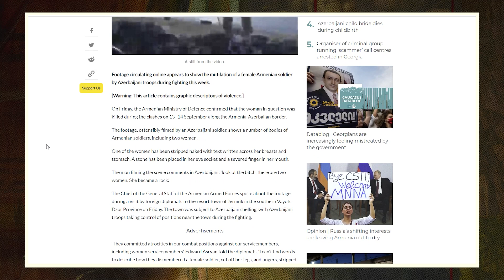Armenia triangulating between Russia, the West and Iran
In the latest edition of InsightswithEricHacopian, Eric talks about Armenian Prime Minister Nikol Pashinyan’s recent visit to Iran, examining how Armenia should try to navigate its relations with Russia, Iran, and the West without antagonizing any of the major powers. Eric also discusses recent evidence of war crimes committed by Azerbaijani forces against Armenian servicewomen.